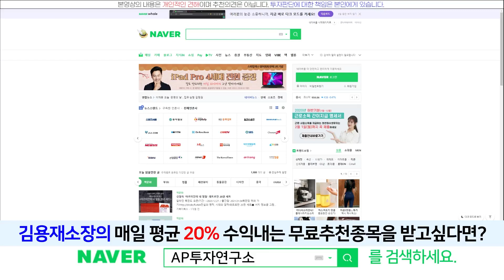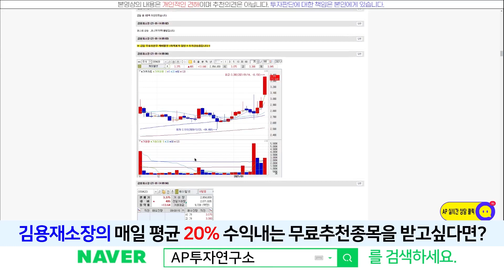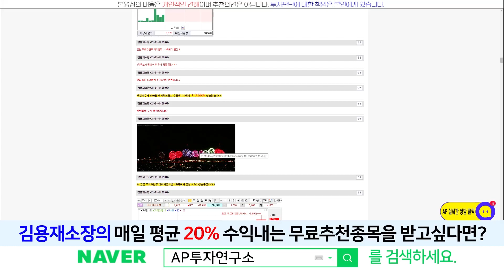피앤이솔루션(131390) - 4분기 어닝서프라이즈 기대해보자~!